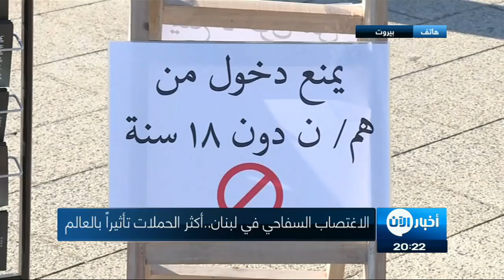الاغتصاب السفاحي في لبنان.. أكثر الحملات تأثيراً في العالم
من بيروت إقبال مراد دوغان  المحامية ورئيسة رابطة المرأة العاملة في لبنان